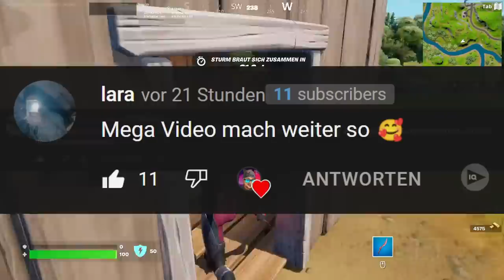Mit DIESEN ALI-A IKONEN SKIN hat KEINER GERECHNET 🤯 | Fortnite Season 2 Deutsch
Fortnite Season 2 die letzte der Sieben, Neuer Ali-A Ikonen Skin Reveal mit Emote.

👉 Social Media 👈